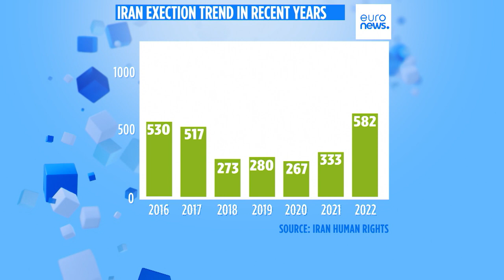Iran: condannati per blasfemia, impiccati due uomini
I due giustiziati, Sadrollah Fazeli Zarei e Youssef Mehrdad, erano accusati di blasfemia, ovvero di aver “insultato il profeta Maometto” e "bruciato il Corano"